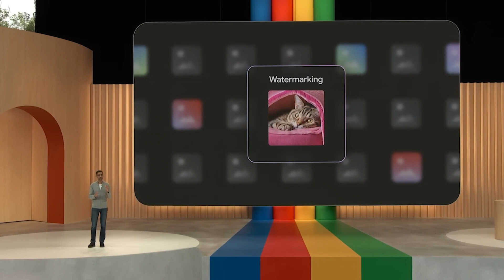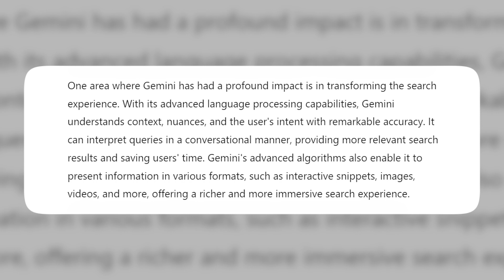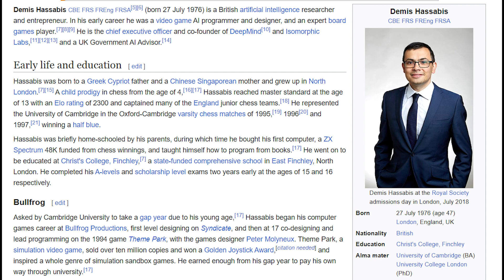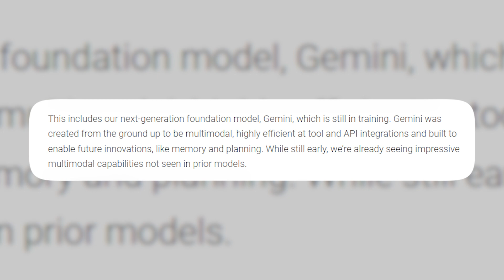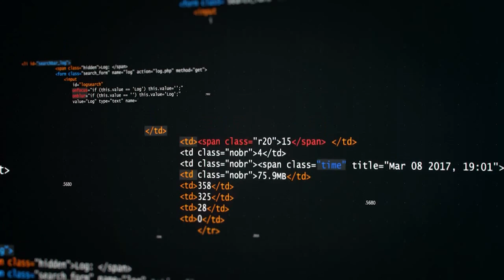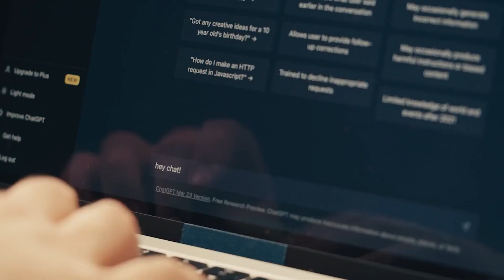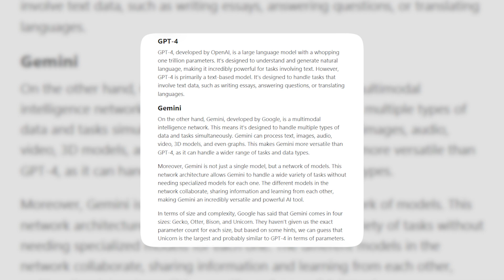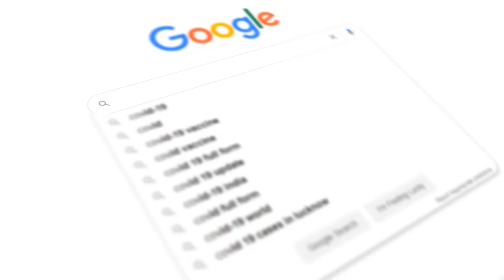Gemini: Google's Mind-Blowing AI Revolution - Can it Outshine ChatGPT?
In this enthralling YouTube video, we delve into Google's newest AI endeavor, Gemini, which is set to challenge the supremacy of OpenAI's Chat GPT. As we explore the secrets behind Gemini's innovative approach, its revolutionary capabilities in text processing and content generation are revealed. We draw comparisons between Gemini and Chat GPT to understand how they differ and excel in various aspects. Get ready for a captivating journey through the world of AI as we uncover the potential implications of this groundbreaking technology. Don't miss out on witnessing the next phase in AI evolution with Gemini! Let's embark on this thrilling AI adventure together!